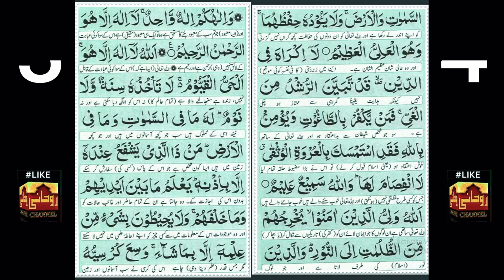Achanak Badboo ka Aana Shaitani Alamat OR Khusbu ka Aana Buzugo ki Amad ki Waja ho Sakte Hain - RB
Ghar mai Ackanak Badbo ya Khushbu Ane ka Kia matlb Ho sakta hai, Rohani Masle Shoro hone ki alamat Agr essa ho tw foran Rok Lain Warna halat begar Sakte hai...